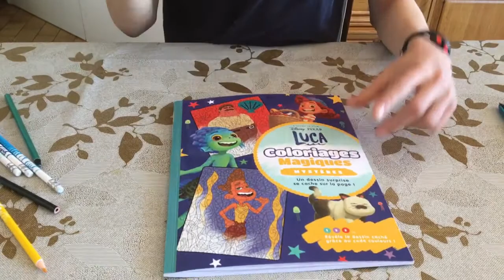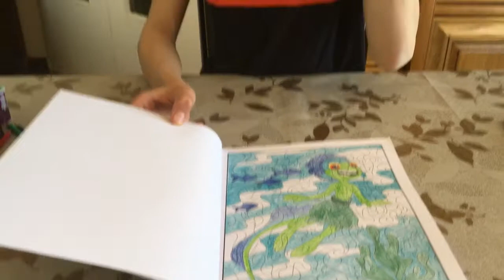SPEED COLORING LUCA 1